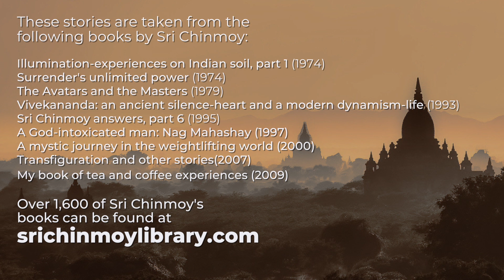Stories From The Life Of Swami Vivekananda - from the writings of Sri Chinmoy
Sri Chinmoy had a profound admiration and reverence for Swami Vivekananda. These are just a few of the many stories from Swamiji's life that Sri Chinmoy related to his students over the years.

These stories are read out from Sri Chinmoy's writings by Nirbhasa Magee, a student of Sri Chinmoy's from Ireland. Sri Chinmoy wrote over 1,600 books - answers to questions, talks, poems and prayers - covering every imaginable aspect of the human and the spiritual experience. Sri Chinmoy's entire collection can be found

These stories and excerpts are taken from the following books:
Illumination-experiences on Indian soil, part 1 (1974)
Surrender's unlimited power (1974)
The Avatars and the Masters (1979)
Vivekananda: an ancient silence-heart and a modern dynamism-life (1993)
Sri Chinmoy answers, part 6 (1995)
A God-intoxicated man: Nag Mahashay (1997)
A mystic journey in the weightlifting world (2000)
Transfiguration and other stories (2007)
My book of tea and coffee experiences (2009)

Sri Chinmoy is a God-realised spiritual Master who dedicated his life to serving aspiring mankind. Through his meditations, writings, music, art and sports, he showed that the highest spirituality could be brought into every aspect of human life.

Sri Chinmoy saw humanity as a oneness-world-family. He inspired countless activities to bring together people in pursuit of this vision, such as the Sri Chinmoy Oneness-Home Peace Run - the world's longest peace torch relay. He lived in New York, where for 37 years he held twice-weekly meditations for the staff and delegates at the United Nations.